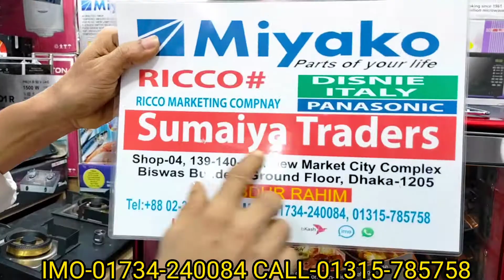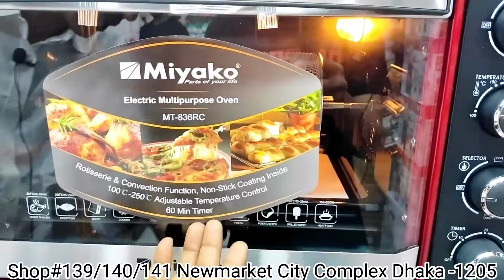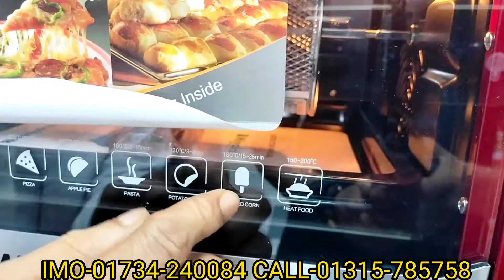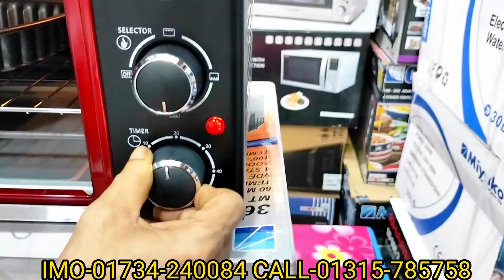মিয়াকো ইলেক্ট্রিক ওভেন কিনুন পাইকারি দামে। ৩ বছরের কয়েক গ্যারান্টি।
140/141, New Market city Complex Biswas Builders ( Ground Floor) Dhaka - 1205, Bangladesh
 Owner.
Abdur Rahim
Contract Number
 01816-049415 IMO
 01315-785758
Whatsapp Hot line -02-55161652 Plesse Support SUMAIYA TRADERS Official YouTube Channel Like 👍🏻/ Comment💬 / Shere 🤍